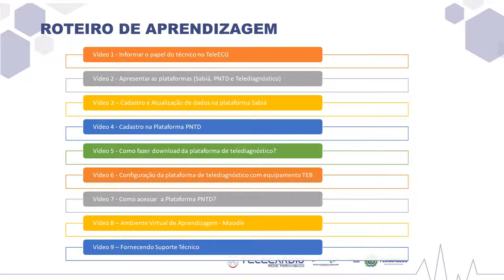9 – Fornecendo Suporte Técnico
E o processo de Suporte Técnico, como vocês podem atuar? Como podem requisitar nossa ajuda?

Núcleo Estadual de Telessaúde de Pernambuco
Secretaria Estadual de Saúde de Pernambuco